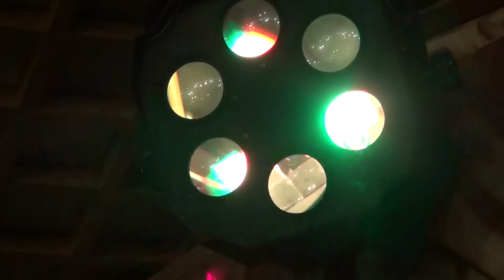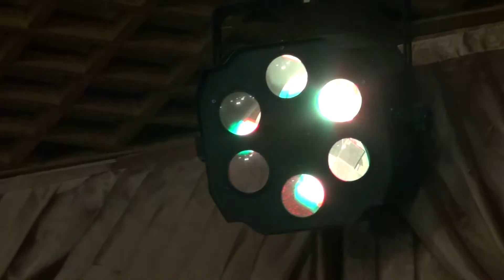Лидия ЖУКОВА (гость программы) - ВТОРАЯ ЧАСТЬ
На концерте Сергея ЗАВЬЯЛОВА. Москва. Ресторан "КАРДИНАЛ". 21 февраля 2020